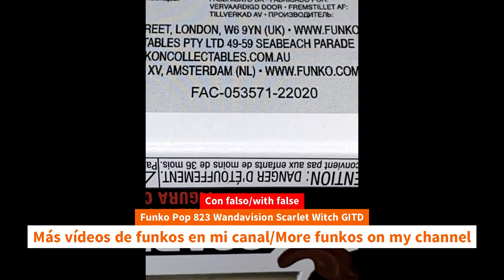Unboxing Funko Pop 823 Wandavision Scarlet Witch GITD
Unboxing Funko Pop 823 Wandavision Scarlet Witch GITD unboxing Funko Pop